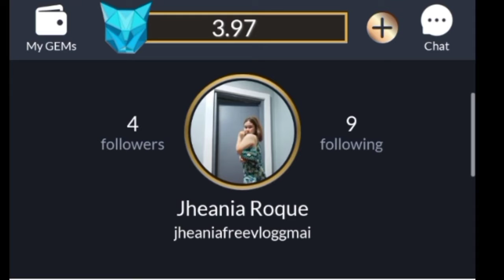NAKA GALA DINNNNN🥳